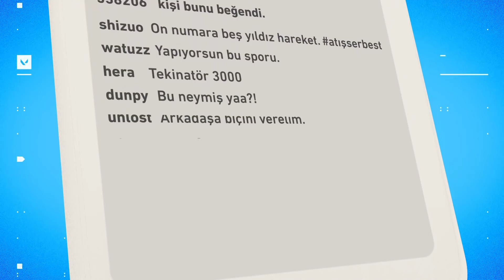Atış Serbest Başlıyor! \\ VALORANT Türkiye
Yeni macera, ödüller, ünlü yayıncılar ve en önemlisi sen! Evet, bu macerada baş rol sen olacaksın. Çünkü burada Atış Serbest!

VALORANT, 2 Haziran 2020'de dünya çapında çıkan Riot Games'in 5v5 karakter tabanlı taktiksel nişancı video oyunudur. VALORANT hakkında daha fazla bilgi için adresini ziyaret edin ve en son güncellemeler için bizi takipte kalın.